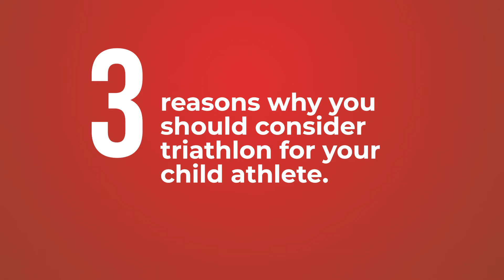3 Reasons Why Your Kid Should Be A Triathlete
We have programs all over Virginia, but we can coach online all throughout the country!

We work hard to bring you training advice every week!

To learn more about Endorphin Fitness coaching and ask our coaches any questions you may have,